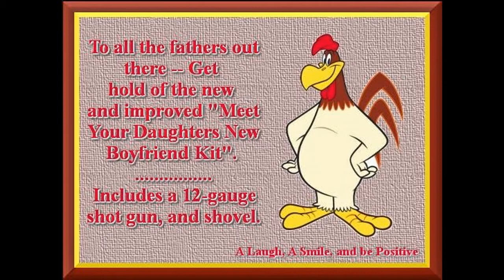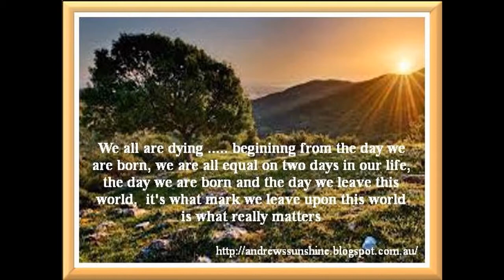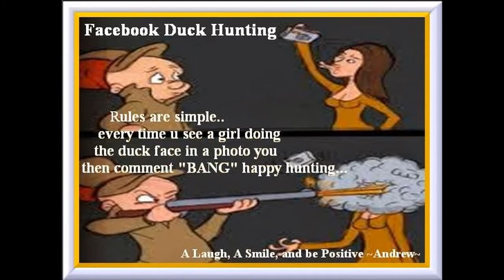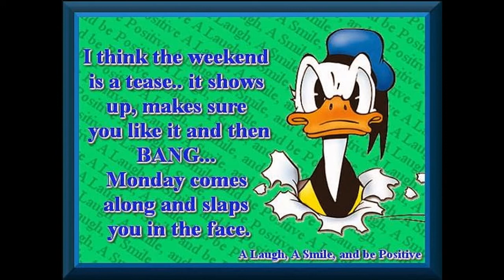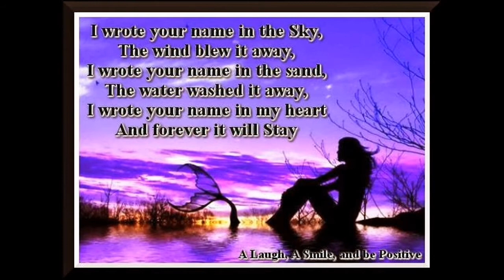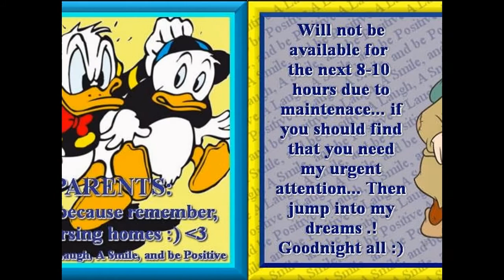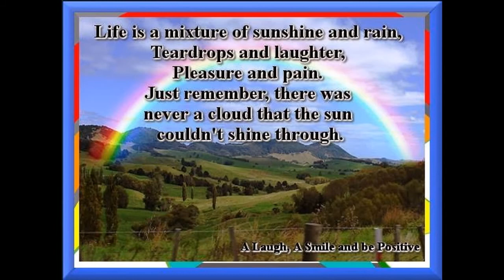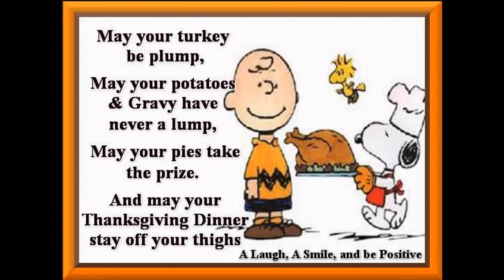Picture posts by Andrew Gardiner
These are just a few of the picture posts made by Andrew Gardiner